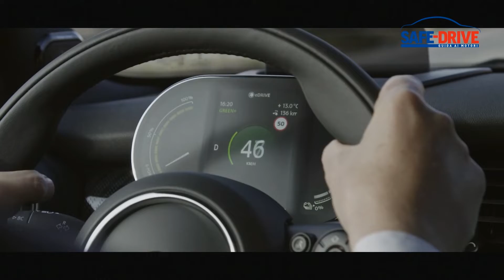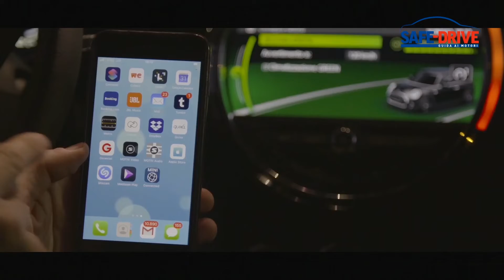Mobilità 2.0: Mini Full Electric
I più informati sanno benissimo che una Mini E vide la luce già nel 2008 ma fu una sorta di apripista, prodotta in pochi esemplari e per di più destinati al solo mercato americano. Senza dubbio è quella presentata allo scorso Salone di Francoforte con il nome di Mini Cooper SE, la prima vera versione completamente elettrica dell’icona inglese. Il suo debutto sul mercato si inserisce in un contesto condizionato dall’emergenza sanitaria ma è preferibile credere che non si tratti di uno svantaggio e al contrario di un contributo alla ripresa e una spinta al buon umore e al piacere di guidare in modo nuovo.